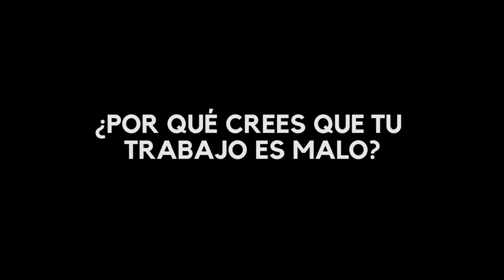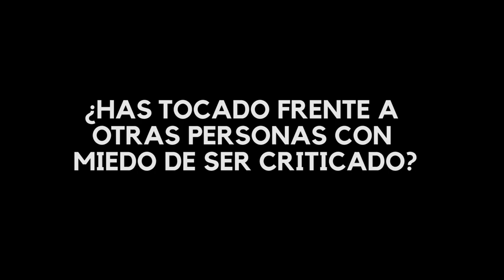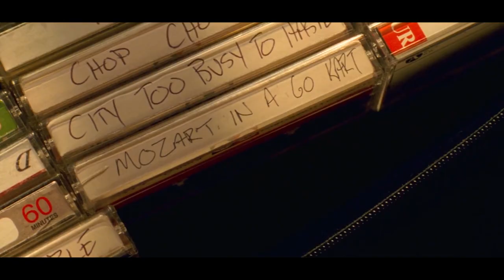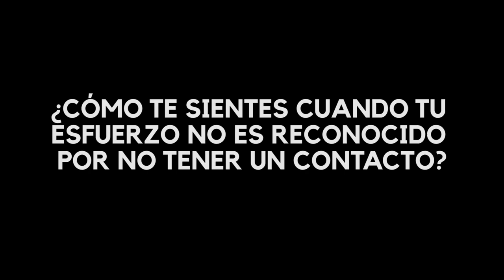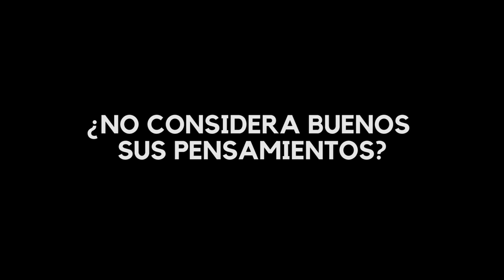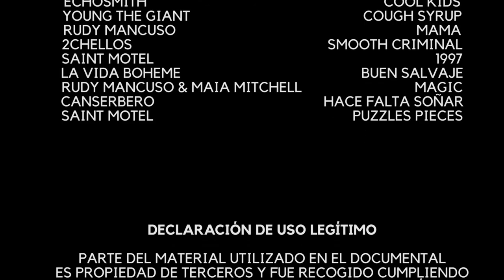El Síndrome del Artista - Documental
‘El síndrome del artista’ es un documental que profundiza los demonios de los artistas venezolanos y contrasta las opiniones que tienen ellos mismos sobre su gran talento.

Un total de cinco entrevistados que practican un arte diferente desde que tienen conocimiento de ella, expresan lo inconformes que están con su trabajo, a pesar este sea de calidad para aquellos que lo rodean. En ‘El síndrome del artista’ se descubren las causas y consecuencias de la mordaza que retiene la explosión de sus dones.

Saint Motel - Puzzle Pieces
Canserbero - Hace falta soñar
Rudy Mancuso & Maia Mitchell - Magic
La Vida Boheme - Buen Salvaje
Saint Motel - 1997
2CELLOS - Smooth Criminal
Rudy Mancuso - Mama
Young the giant - Cough Cyrup
Echosmith - Cool Kids
Rudy Mancuso & Maia Mitchell - Split Love

Equipo de producción:

Jeancarlo Avila
Andrés Brito
Stephanie García
Luis González

Entrevistados:

Andrés Brito
Leonardo Colina
Nicolás García
Julieth Moreno